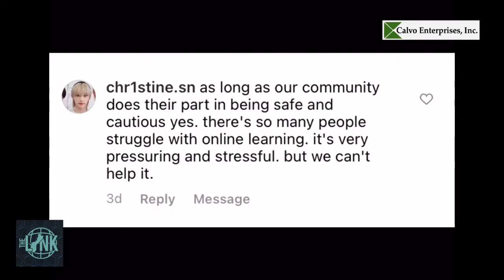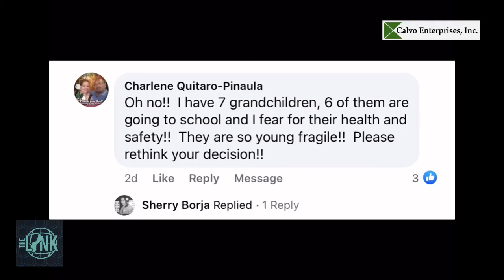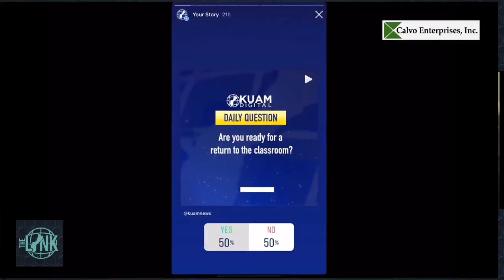Thomas Manglona reads your "How ready are you for face-to-face learning?" responses